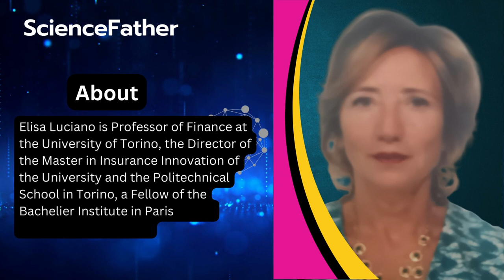Prof. Elisa Luciano ,University of Torino, Italy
Elisa Luciano is Professor of Finance at the University of Torino, the Director of the Master in Insurance Innovation of the University and the Politechnical School in Torino, a Fellow of the Bachelier Institute in Paris and of Collegio Carlo Alberto. She stays in the top 6% women economist according to REPEC-IDEAS.
Elisa holds a MSc in Economics and a PhD in Applied Mathematics. She served both domestic Universities, including the Catholic University and Bocconi University in Milan, and foreign Universities, including the École Normale Supérieure in Cachan, Paris.
She is an expert in insurance, asset pricing and risk management, and as such is investigating the role of networks and disrupion propagation in financial and production networks. She has published around 100 articles in Academic journals, including the Journal of Finance and the Review of Financial Studies.